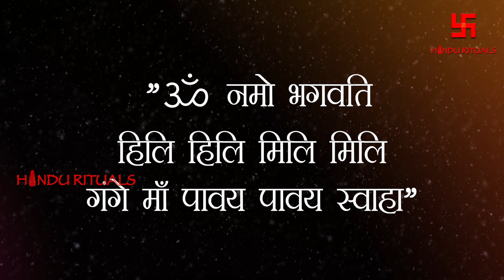Ganga Dussehra 2020 | क्या ख़ासियत है इस बार के गंगा दशहरा की | HINDU RITUALS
क्या ख़ासियत है इस बार के गंगा दशहरा की | Ganga Dussehra 2020 | HINDU RITUALS
goo.gl/sGpbXL
Playlist Links;-